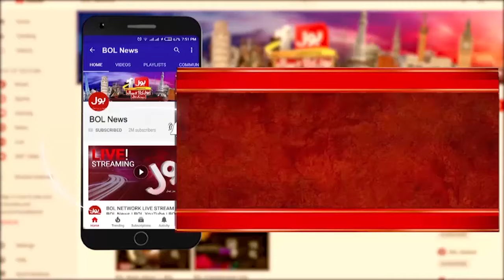Imam e Kaaba Big Appeal To Muslim Ummah | Headlines At 7 PM | Budget 2024-2025 Updates